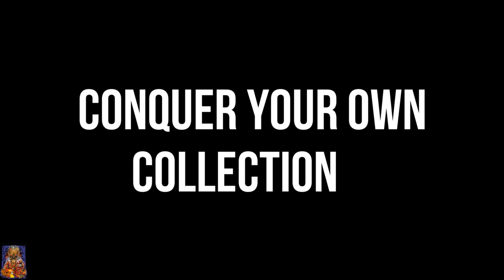SWEETOOTH TWISTED METAL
IF YOU ARE NOT A MEMBER TO ONE SIXTH HORROR PLEASE SUBMIT A JOIN REQUEST. ALL ARE WELCOME!!!
JUST REMEMBER TO BE RESPECTFUL AND SUPPPORT EACHOTHER!!!

IF YOU NEED ANY OTHER INFO/ADVICE AFTER JOINING THE GROUP PLEASE REACH OUT TO THE FOLLOWING ADMINISTRATORS OF THE GROUP:
VICTOR MASSIMO
DANIEL TERZO
ROBERT TERRELL
RON MILAN